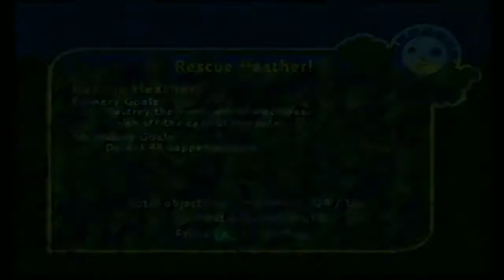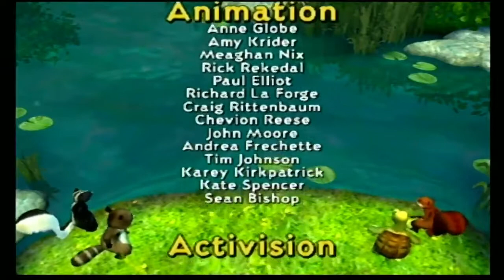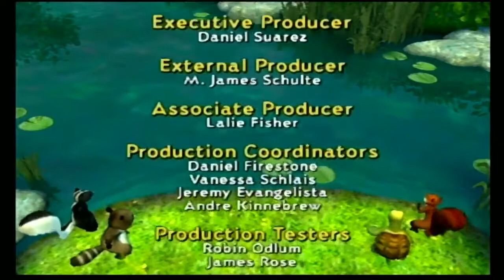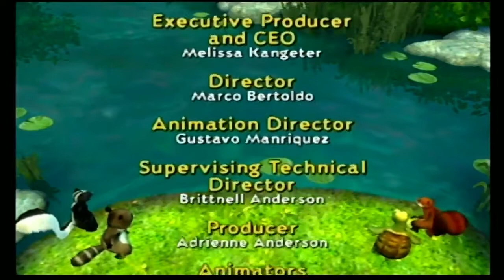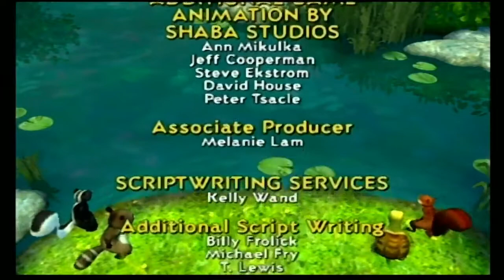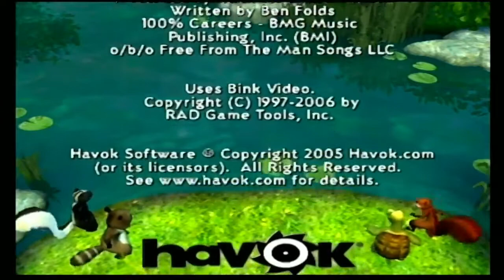Over The Hedge Walkthrough (GC, Xbox, PS2, PC) (No Commentary) Part 32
Over the Hedge is a platform video game published by Activision and based on the film of the same name. The game was released on May 9, 2006 on Microsoft Windows and the PlayStation 2, Xbox, and GameCube. Sami Kirkpatrick, Madison Davenport and Shane Baumel reprise their roles from the film as the baby porcupines Bucky, Quillo, and Spike. In the video game, which takes place a year after the movie, RJ, Hammy, Verne, and the gang feel that they need to have more things for the log (the area behind the hedge). This leads them on a wild romp through six different areas to snatch different things such as a popcorn machine and a TV for themselves. There are several mini games as bonuses in the game. All through the game, they try to take these things while avoiding the Sniffer, (Dwayne the Verminator), who tries to defeat them by using mind-controlled vermin he has captured as his "henchmen." At one point, many animals, including weasels, badgers, and even Vincent the bear are controlled. Over the Hedge features 3D platform gameplay as well as mini games. Players navigate a series of homes searching for luxury items, controlling RJ, Verne, Hammy or Stella. Character voices are provided by soundalikes rather than the original actors who recorded the voices for the film (except Bucky, Spike and Quillo). Two different kinds of attacks can be employed, melee and ranged. Your arsenal includes golf clubs, sticks, baseball bats, plungers and other various items to use as improvised weapons. Ranged attacks consist of throwing boomerangs, frisbees and shooting golf balls, and these attacks can be charged up. There are also energy attacks, projectile weapons and objects to pick up and throw at enemies. The game has several pickup weapons, such as weapons that only opponents have (i.e., a trowel). There are also guns that can be picked up, such as a toy ball launcher, a freeze ray, a bubble shooter, or a lava blaster. Players can jump or double jump. The game allows a second player to press a button on the second controller and join the game at any time, as well as pause the game and drop out. There are also plenty of obstacles and hazards to overcome, as well as objectives to complete and extras to collect. The game also has an array of hats, which when collected make a humorous sound and act as armor. These include a chef hat, a crown, a witch hat and a hockey helmet amongst others. Several locations from the movie (and some that are not) appear to give a greater playing ground than the suburbs, the home base being the woods where all the loot is stored. Players can switch around between the four characters to give the storyline some slight twist, as each character says something different when a situation arises, to slightly alter the story.

Bee Movie-